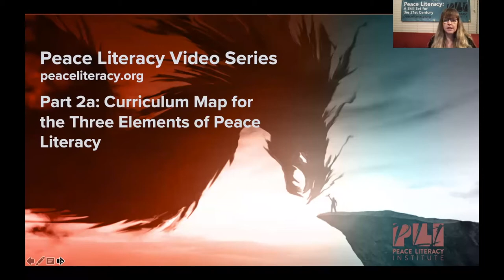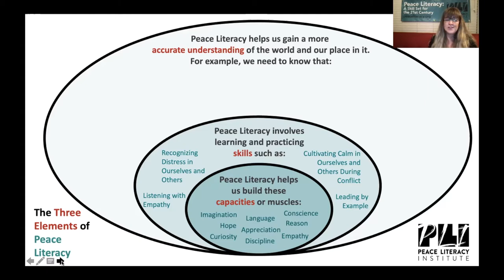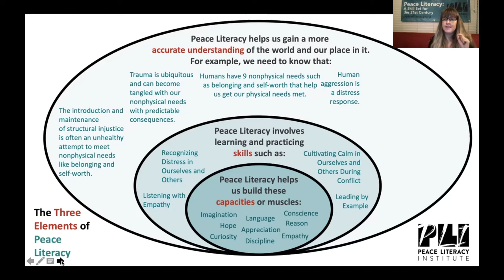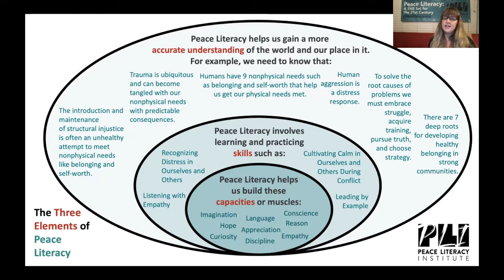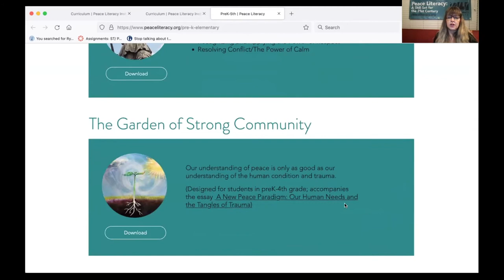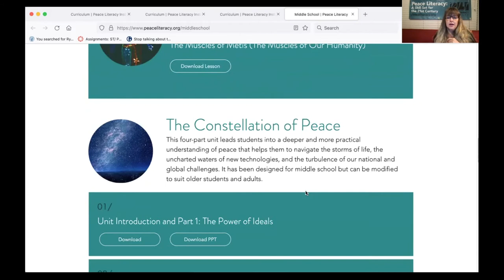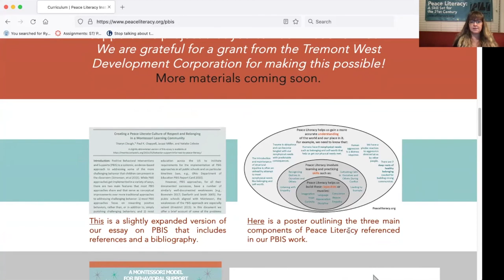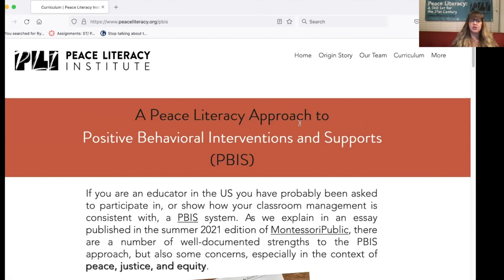Peace Literacy Intro: Part 2A (Curriculum Map)